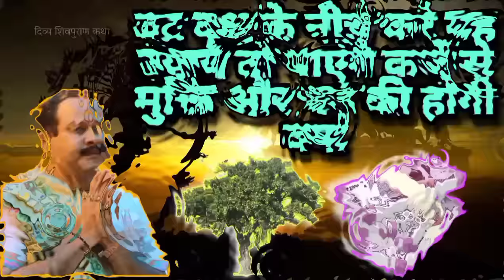वट वृक्ष के नीचे करे यह उपाय तो पाएंगे कर्जे से मुक्ति और धन की होगी वर्षा..शिवमहापुराण के उपाय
Shree Shivay Namastubhyam
ॐ नमः शिवाय
श्री शिवाय नमः स्तुभ्यं

वटवृक्ष के मूल में ब्रह्मा, मध्य में विष्णु व अग्रभाग में शिव का वास माना गया है. यह पेड़ लंबे समय तक अक्षय रहता है, इसलिए इसे 'अक्षयवट' भी कहते हैं. अखंड सौभाग्य और आरोग्य के लिए भी वटवृक्ष की पूजा की जाती है. अक्षयवट के पत्ते पर ही प्रलय के अंत में भगवान श्रीकृष्ण ने मार्कण्डेय को दर्शन दिए थे.

केवल बरगद का पेड़ ही नहीं बल्कि बरगद की छाल, बरगद के फल, बरगद के बीज, बरगद का दूध भी रोगों के इलाज के लिए उपयोग किया जाता है। बरगद के पेड़ से कफ, वात, पित्तदोष को ठीक किया जा सकता है। अखंड सौभाग्य के लिए आदी काल से महिलाएं बरगद पेड़ की पूजा करती आ रही हैं। यह पेड़ आक्सीजन का एक प्रमुख स्रोत भी है।

basant panchami ke upay pandit pradeep mishra sehore wale